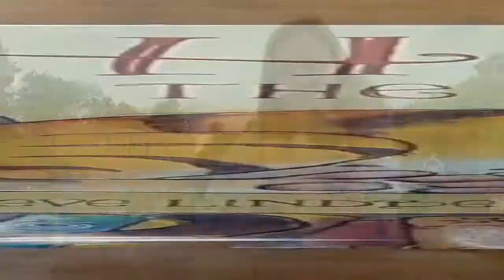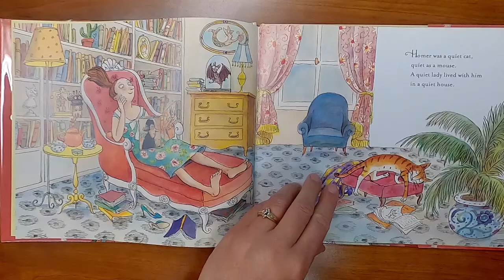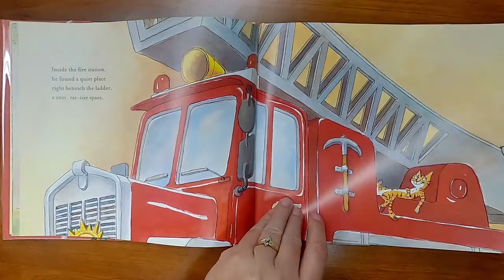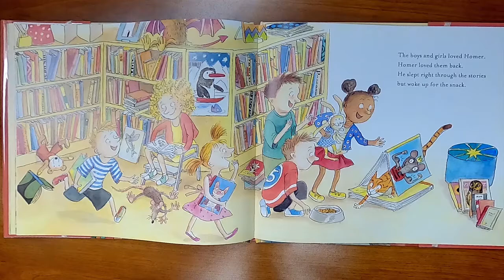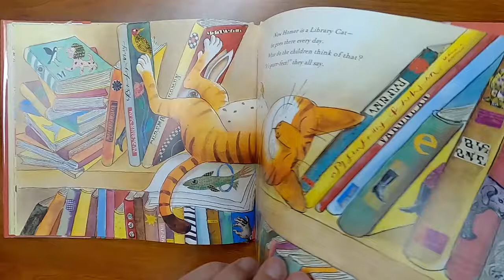Homer the Library Cat Written By Reeve Lindbergh and Illustrated By Anne Wilsdorf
Homer the Library Cat
 Written By Reeve Lindbergh
 Illustrated By Anne Wilsdorf